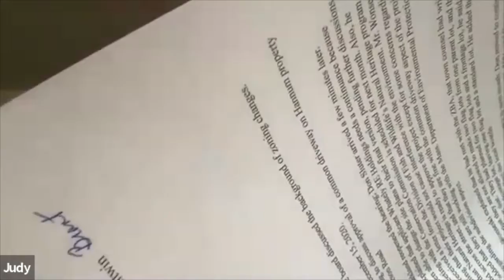Whately Planning Board - April 13, 2021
The regular meeting of the Whately Planning Board. Recorded April 14, 2021 via Zoom technology